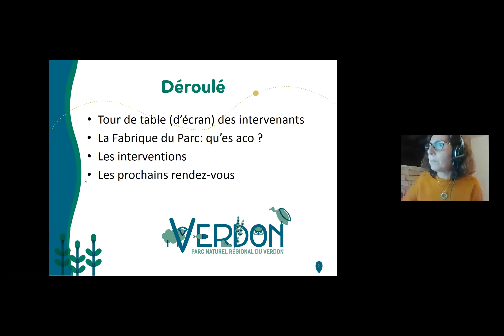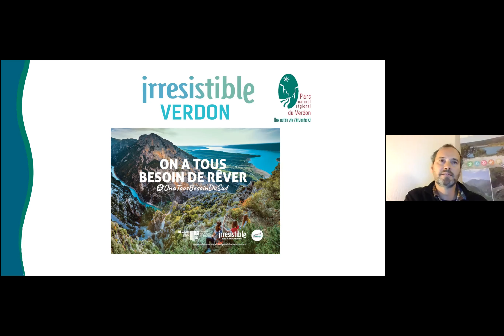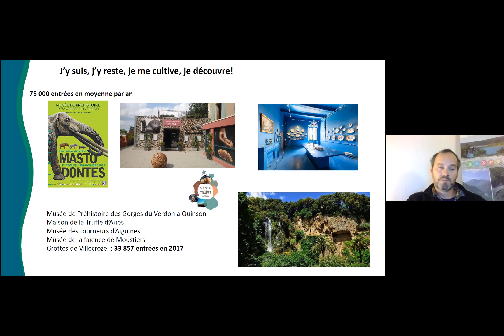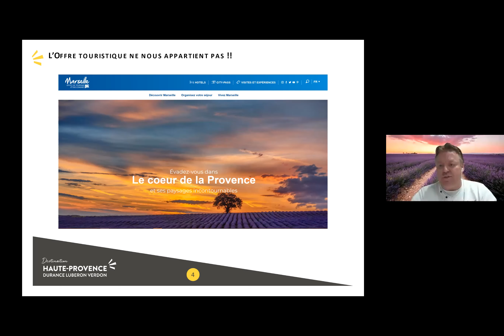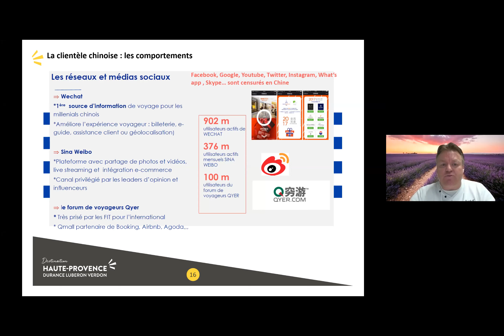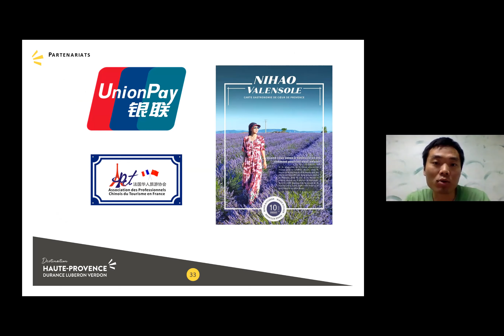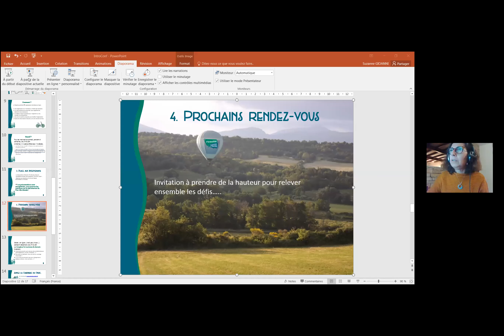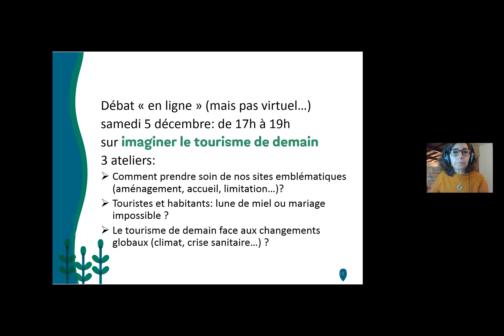Fabrique du Parc du Verdon # Défi n° 3 : imaginer le tourisme de demain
Web-conférence de la Fabrique du Parc naturel régional du Verdon du 2 décembre 2020.
Défi n° 3 : Qu’est-ce qui influera le tourisme de demain ? Comment faire face à une augmentation croissante des visiteurs ? Le tourisme peut-il bénéficier à tous ? Comment peut-il profiter aux habitants qui vivent ici toute l’année ? Venez proposer votre vision du tourisme pour le Verdon de 2038 !

Dans le cadre de la révision de sa charte, le Parc naturel régional du Verdon propose 8 rendez-vous entre web-conférences et débats en ligne pour que les habitants puissent donner leur avis sur 4 défis à relever pour l’avenir du Verdon.
Au programme : 1 défi à débattre par semaine du 18 novembre au 12 décembre 2020.

Confinement oblige, chaque mercredi seront proposés des conférences en ligne de 17 h à 19 h et chaque samedi un débat à partir de 17 h.

Révision de la charte du Parc, quèsaco ?
Les objectifs sur lesquels les communes du Parc s’engagent sont rédigés dans un document de référence : la charte. Celle-ci a une durée de vie « limitée » et doit être actualisée tous les 15 ans. Afin de définir ces objectifs, on s’appuie sur un diagnostic de territoire : c’est un véritable bilan de santé du Verdon qui est dressé sur l’ensemble des 59 communes du périmètre d’étude de la nouvelle charte. C’est en 2022, après ce temps d’analyse et de concertation avec l’ensemble des acteurs dans lequel l’avis des habitants a sa place, que les conseils municipaux auront à se positionner sur le nouveau projet de charte pour 2023 à 2038 et devront décider si leur commune fera partie ou non du Parc.